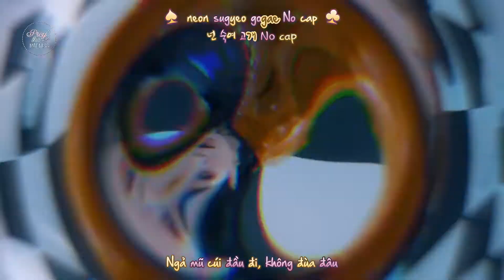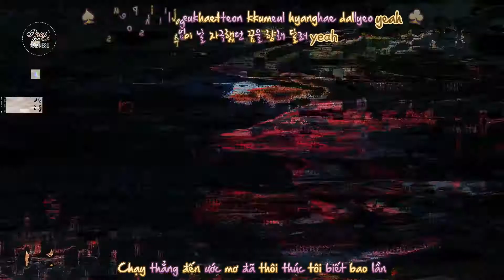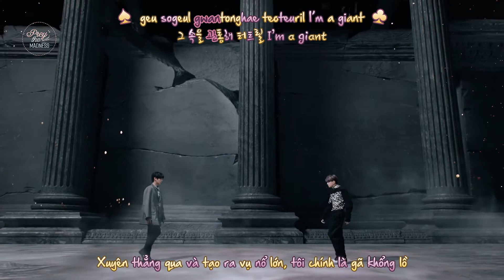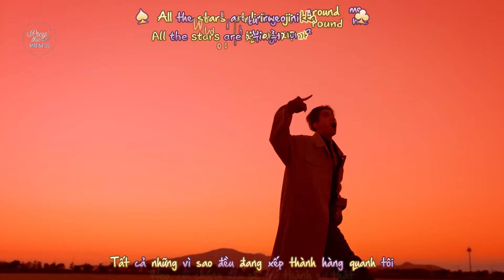[Vietsub+Kara][MV] What I Said - VICTON {by Prey The Madness}